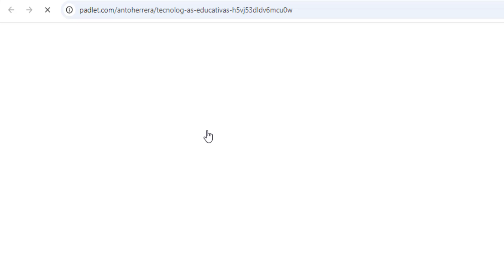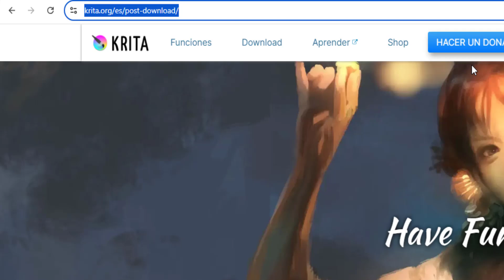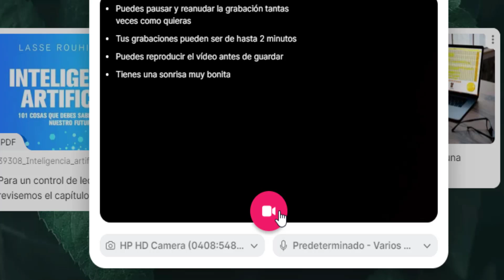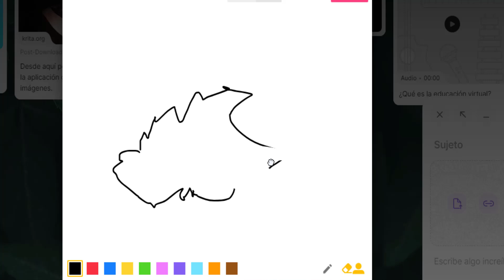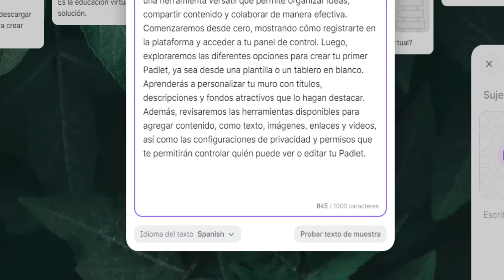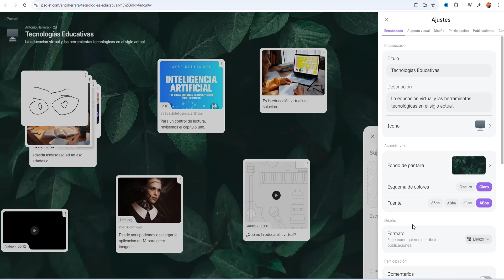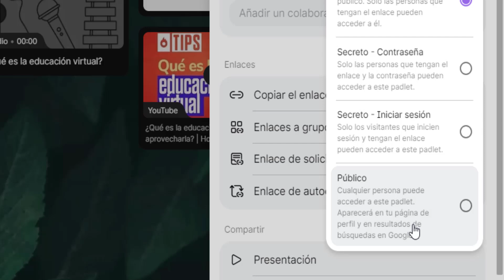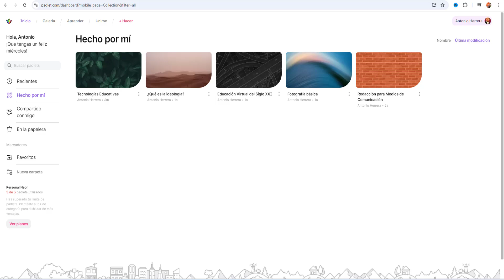Cómo crear y configurar un padlet o tablero virtual para interactuar con usuarios - Parte 2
¡Bienvenidos a este tutorial sobre cómo crear y configurar un Padlet! En este video, te guiaré a través del proceso de creación de un muro virtual interactivo utilizando Padlet, una herramienta versátil que permite organizar ideas, compartir contenido y colaborar de manera efectiva.
Comenzaremos desde cero, mostrando cómo registrarte en la plataforma y acceder a tu panel de control. Luego, exploraremos las diferentes opciones para crear tu primer Padlet, ya sea desde una plantilla o un tablero en blanco. Aprenderás a personalizar tu muro con títulos, descripciones y fondos atractivos que lo hagan destacar. Además, revisaremos las herramientas disponibles para agregar contenido, como texto, imágenes, enlaces y videos.